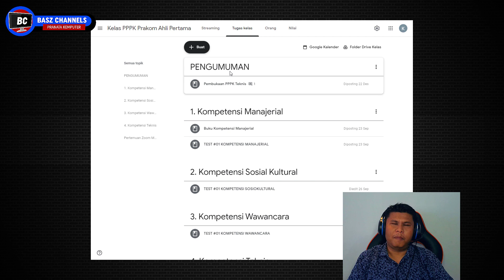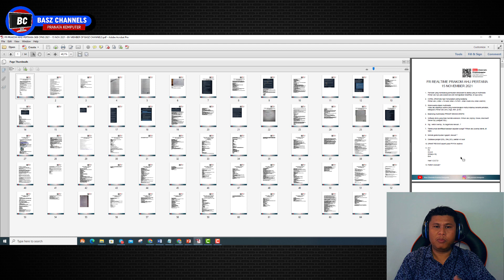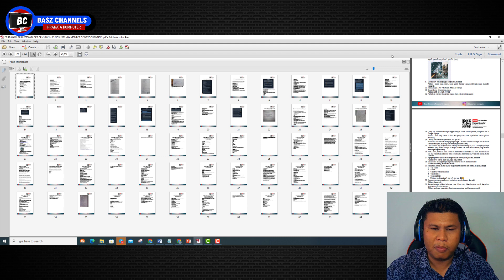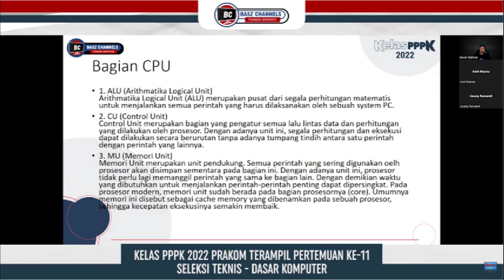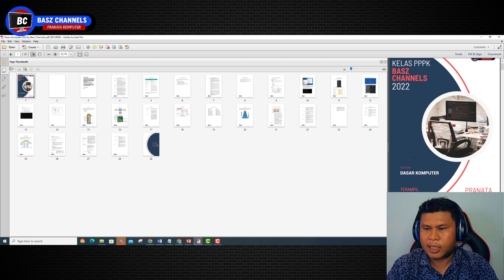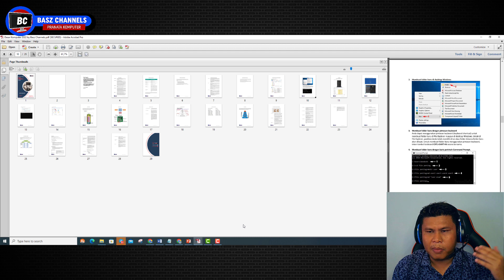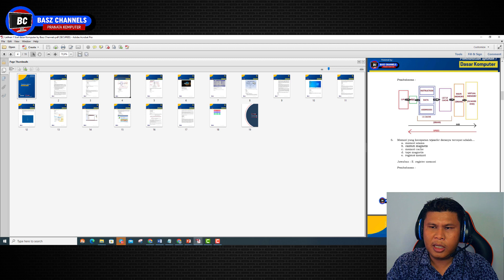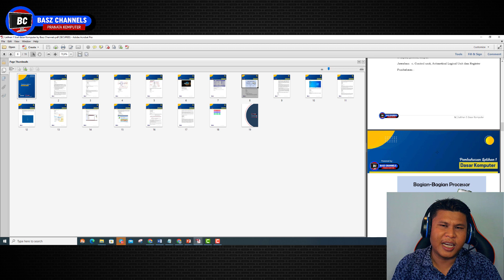Ikut Bimbel Mahal? Eits... Pahami dulu Benefit dan Layanannya!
Jika kamu belum pernah ikut seleksi PPPK ataupun CPNS pasti nanti kamu akan kaget dan bingung... Kira-kira soal-soal yang akan keluar apa aja sih? Pasti di luar dugaan.

Nah daripada temen-temen belajarnya serabutan dan nggak tentu arah, ada baiknya temen-temen pertimbangkan ikut bimbel. Karena apa? karena kami sudah berpengalaman bertahun-tahun berkecimpung dalam membimbing temen-temen belajar SKB amupun Selkom PPPK Pranata Komputer.

Deskripsi Kelas PPPK 2022
1. Materi dan latihan soal sudah include soal kompetensi manajerial, sosial kultural, wawancara, dan komputernsi teknis. Latihan soal dapat diakses kapanpun, dimanapun dan boleh diulang berkali-kali.
2. Materi dan latihan soal disusun berdasarkan FR-FR di tahun sebelumnya. Semua tersedia di Google Classroom.
3. Kelas PPPK sudah berjalan sejak September 2022, dan saat ini memasuki pertemuan ke-11 dari 15x pertemuan. Bagi yang mendaftar terlambat, tetap dapat memutar rekaman zoom meetingnya di Google Classroom.
4. Setiap pertemuan zoom meeting membahas materi yang keluar berdasarkan FR, seperti database, jaringan, infrastruktur IT, pemrograman, dll.
5. Untuk berkomunikasi, disediakan Telegram Grup. Admin dan staf admin dengan senang hati melayani pertanyaan-pertanyaan member.
6. Bagi member yang ada tes prakteknya, disediakan 1x zoom meeting khusus membahas ujian praktek IT gratis.
7. Kami berkomitmen untuk melayani member hingga penyelenggaraan PPPK selesai sampai dengan tahap pemberkasan.

👉 Gabung Grup Kelas Dupak Prakom

Hai, perkenalkan saya Basuki Rakhmat. Selama puluhan tahun saya berprofesi sebagai Pranata Komputer di sebuah Pemerintahan Daerah. Melalui channels Youtube ini saya akan berbagi pengalaman, masalah angka kredit dupak pranata komputer, Aktualisasi Latsar CPNS, SKB pranata komputer, SKB Operator SIAK, SKB Administrator Database Kependudukan, SKB Sandiman, SKB analis Data dan Informasi.